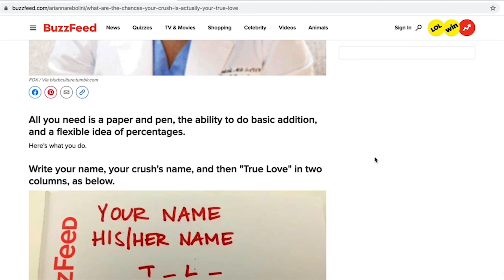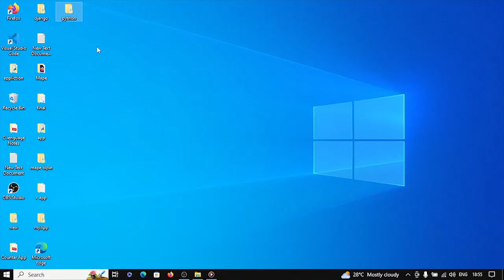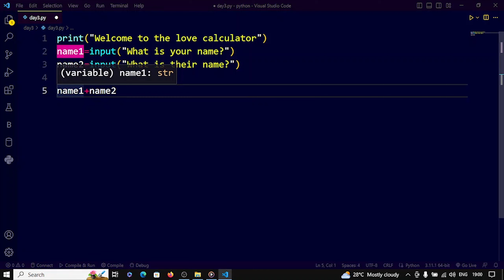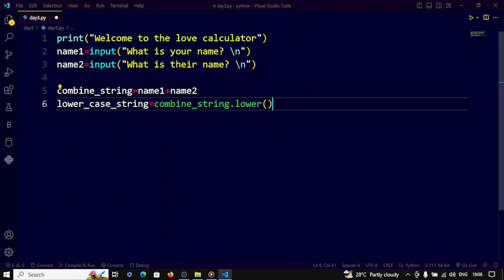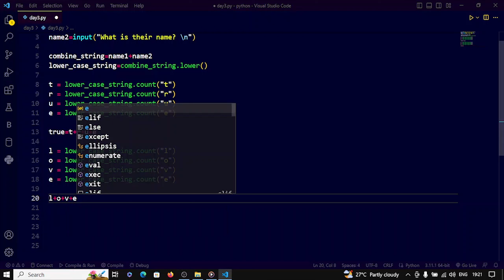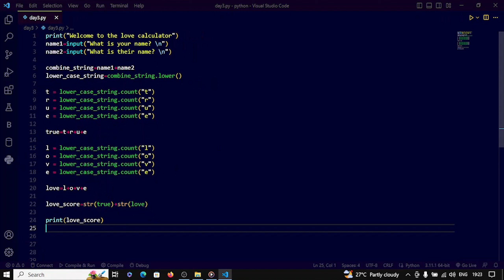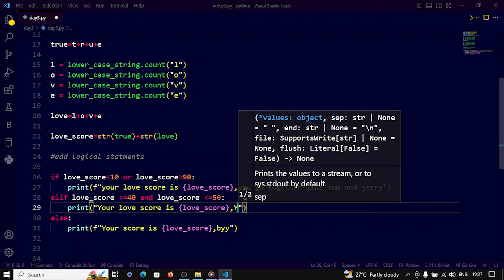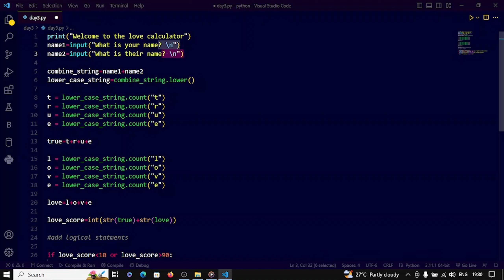Love Calculator: Creating a Fun and Romantic Program with Python | 100 Day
build a love calculator in python
love calculator

Hey guys, In this video, will guide you through the process of developing a program that calculates your love compatibility with your partner. This program will use an algorithm that takes input from the user, such as their names, and performs calculations to determine a compatibility percentage.

Ignore these tags:

python tutorial
python tutorial for beginners
love calculator in python
python for beginners tutorial
python for beginners 2022
python tutorial 2022
love calculator app